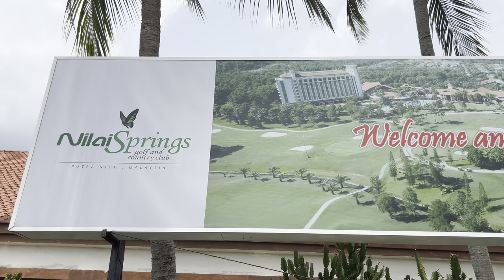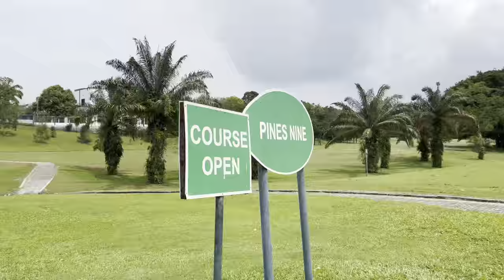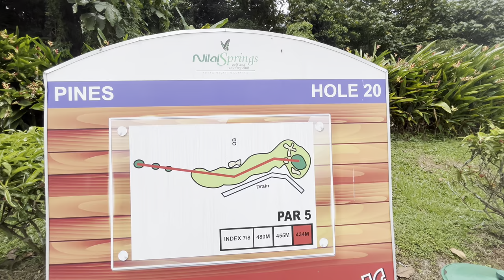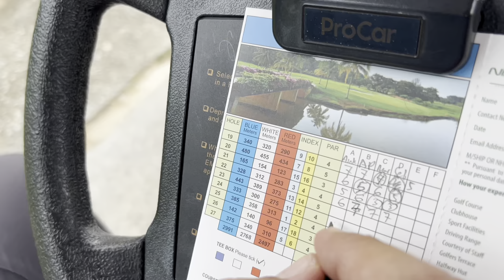Phil Mickelson toe out style drives..Playing at Nilai Springs GCC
Game carca merba kali ni..siapa yang mintak stroke tapi main birdie?😅